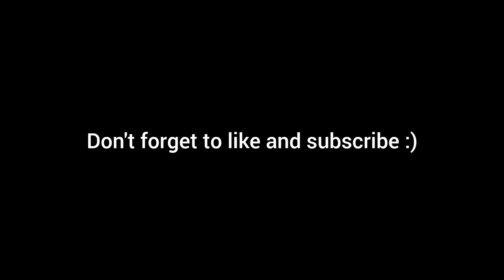He will never forget this match..!!! | BEST SARGE GAMEPLAY EVER.!!🔥🔥🔥 | SHADOW FIGHT ARENA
shadow fight game